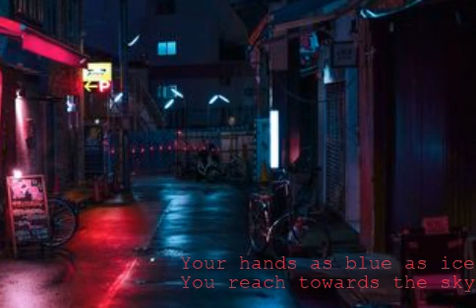AURORA_ A Temporary high ( slowed)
ALL CREDITS TO AURORA AKSNES